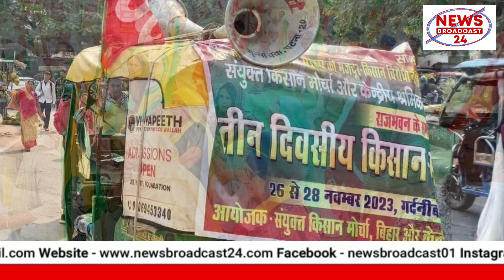ट्रैक्टर-ट्रॉलियों के साथ फिर सड़कों पर उतरेंगे हरियाणा के किसान, बढ़ने वाली है बीजेपी की मुश्किल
हरियाणा में अगले साल होने वाले लोकसभा और विधानसभा चुनाव से पहले बीजेपी सरकार की मुश्किले एक बार फिर से बढ़ने वाली है| दरअसल, 26 नवंबर को प्रदेशभर के किसान 3 दिन के लिए राजभवन का घेराव करने के लिए पहुंचेंगे| इस कार्यक्रम को प्रभावी बनाने के लिए 14 किसान संगठनों, 5 ट्रेड यूनियनों और 2 कर्मचारी संगठनों ने ताकत झोंक रखी है| उम्मीद लगाई जा रही है कि पंचकूला में 3 दिन तक प्रदेश के हजारों किसान पड़ाव डालेंगे| साथ ही यहां से बड़े आंदोलन की भी घोषणा हो सकती है| हालांकि, इससे पहले भी तीन कृषि कानूनों को लेकर किसानों ने ट्रैक्टर ट्रॉलियों के साथ दिल्ली की तरफ कूच किया था|

The problems of the BJP government are going to increase once again before the Lok Sabha and Assembly elections to be held in Haryana next year. In fact, on November 26, farmers from across the state will arrive to surround the Raj Bhavan for 3 days. To make this program effective, 14 farmer organizations, 5 trade unions and 2 employee organizations have put in their strength. It is expected that thousands of farmers from the state will camp in Panchkula for 3 days. Besides, a big movement can also be announced from here. However, even before this, farmers had marched towards Delhi with tractor trolleys regarding the three agricultural laws.|